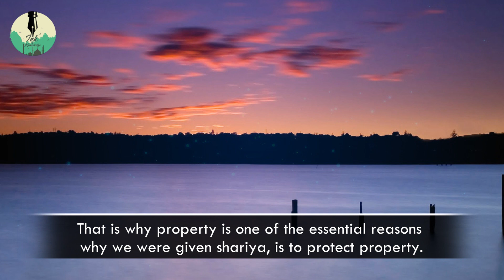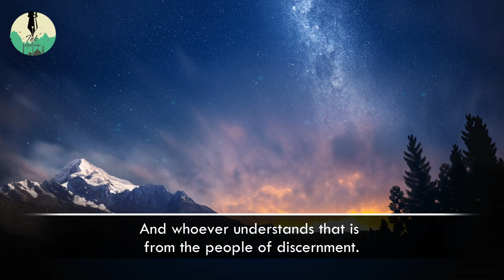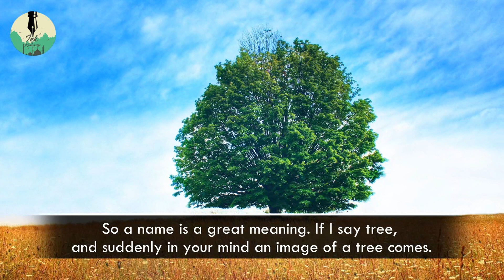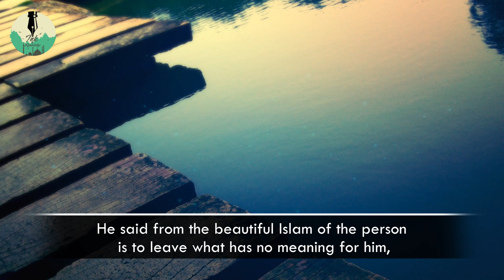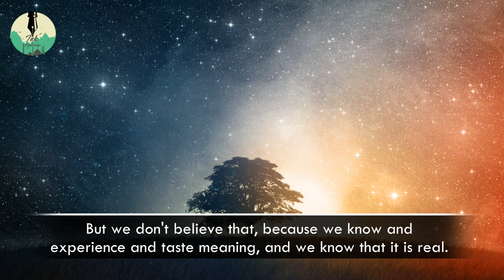Finding Meaning In The World - Shaykh Hamza Yusuf